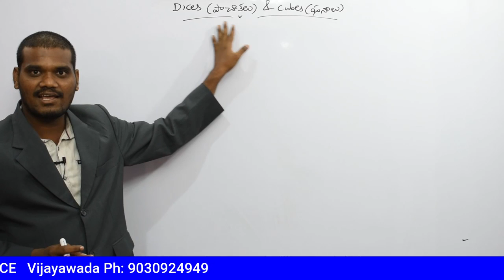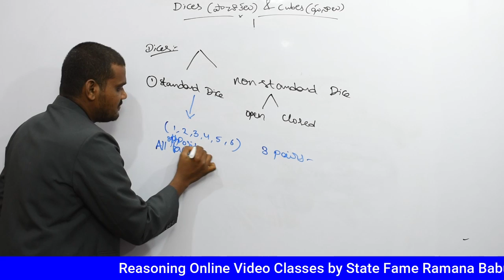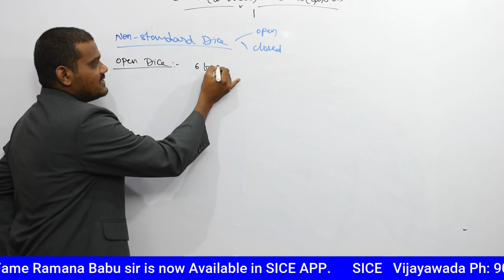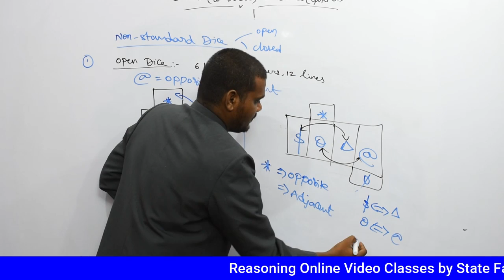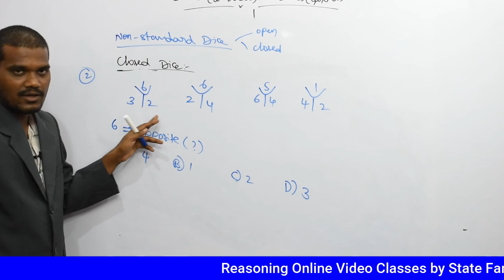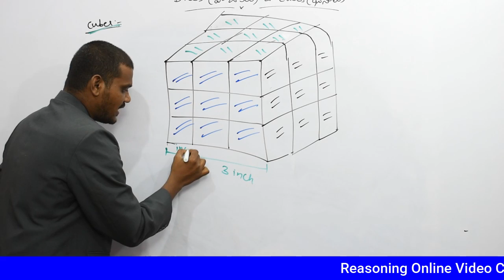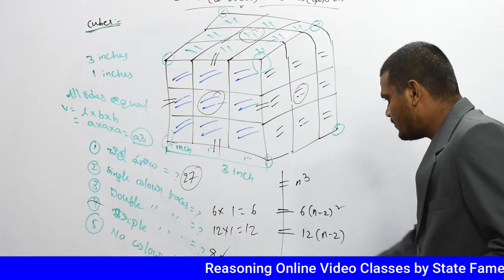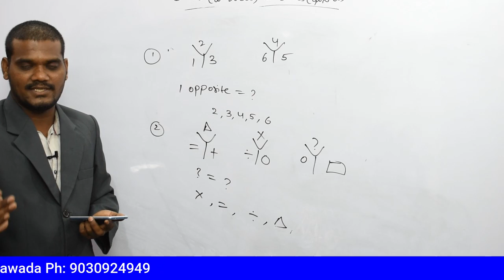DICE & CUBES | Standard Content | SI-Constables | SSC | RRB | APPSC | TSPSC | Ramana Babu sir | SICE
# Syllabus (EM/TM) #
1. Data Interpretation [దత్తాంశ పర్యప్తత ]
2. Non Verbal Reasoning
3. Calender
4. కోడింగ్ మరియు డి కోడింగ్
5. అక్షర మాల
6. ర్యాంకింగ్ టెస్ట్స్
7. దిశ స్థానం
8. రక్త సంబంధాలు
9.  శ్రేణులు
10. సిట్టింగ్ ఆరెంజ్మెంట్
11. కామన్ సెన్స్ టెస్ట్
12. బిన్న పరీక్ష
13. సాదృశ్యము
14. ఫజిల్ టెస్ట్
15. పాచికలు
16. సంఖ్య పద వినోదం
17. లాజికల్ వెన్ చిత్రాలు
18. ప్రకటనలు - సారాంశము
19. Syllogism
20. ప్రకటనలు - వాదనలు
21. ప్రకటనలు - ఉహనాలు
22. Decision Making
23. Course of Action